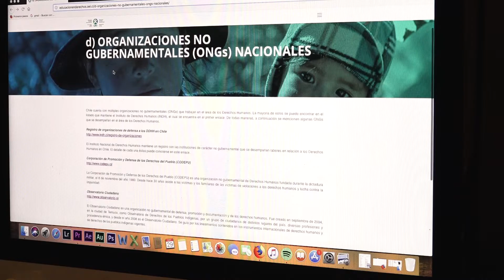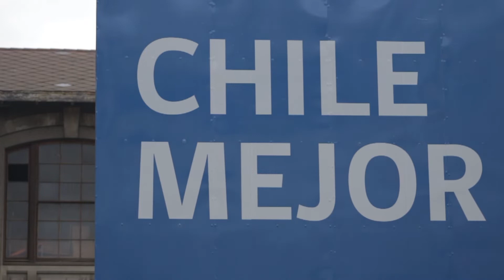Trabajo gigante: el show de la precariedad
Reducir la jornada laboral de los chilenos y chilenas podría parecer un avance significativo. Puede que lo sea, aunque no logra llegar al meollo más profundo del asunto: calidad y dignidad para el trabajo y las/os trabajadores, en un sistema que ha logrado difuminar los límites entre explotador y explotado. El filósofo Byung-Chul Han bien lo expresa cuando sostiene que "ahora uno se explota así mismo y cree que se está realizando".A este debate, pero desde otro camino, accede el Grupo de Teatro de las Personas Oprimidas Cuchilla`e Palo, que a través de la metodología del teatro foro y la presentación de "Trabajo gigante: El show de la precariedad en el área social", logra exponer una realidad brutal, paradojal y humanamente incomprensible: la inestabilidad laboral de trabajadores y trabajadoras del área social que se desempeñan en organizaciones privadas (ONGs, fundaciones, corporaciones), que ejecutan las políticas públicas en áreas tan importantes y sensibles como la infancia.Desde el Teatro del Oprimido, entonces, trabajadores y trabajadoras del área social emprenden otro camino para una misma búsqueda: hacer que su trabajo cotidiano tenga la estabilidad, dignidad y el reconocimiento apropiado que debe proveer el Estado y no las lógicas del sistema neoliberal, que, como está demostrado, seguirá beneficiando a los de siempre e invisibilizando y violentando, también, a los de siempre.